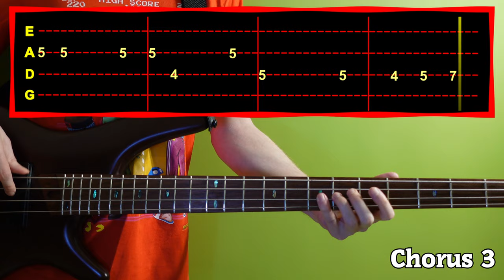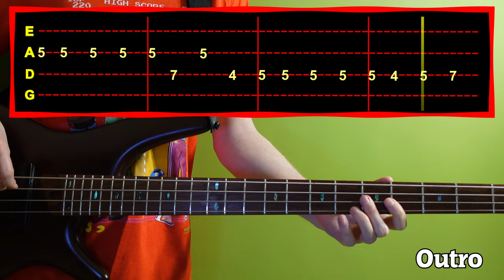The Velvet Underground - Sweet Jane Bass Cover (With Tab)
I am aware of the tabs being upside down, if the video is useless to you I apologise

Here is a bass cover of the song by The Velvet Underground, 'Sweet Jane' from the album 'Loaded'.

Send me a request if you want me to do a cover!